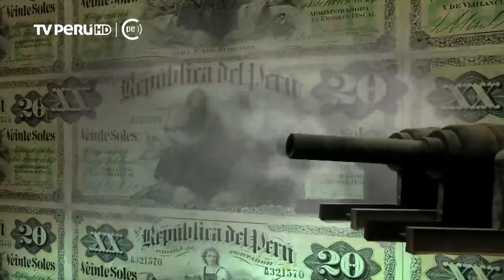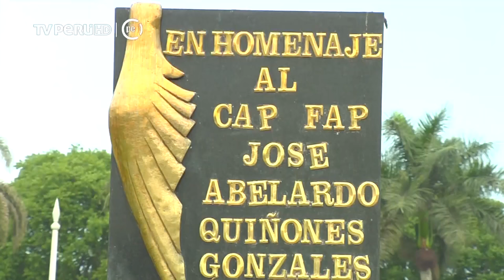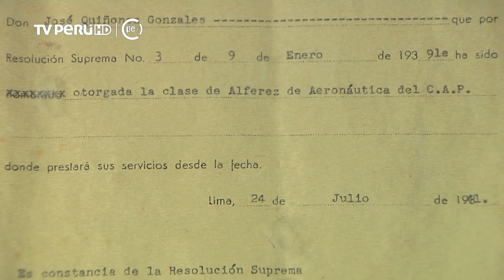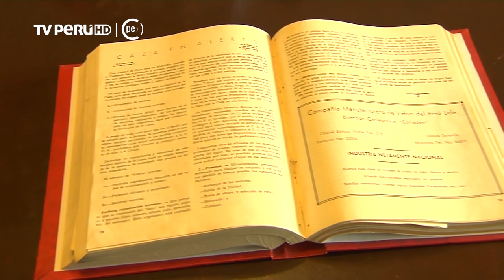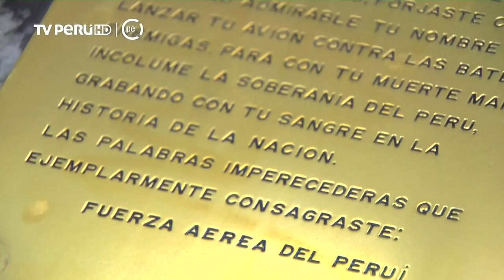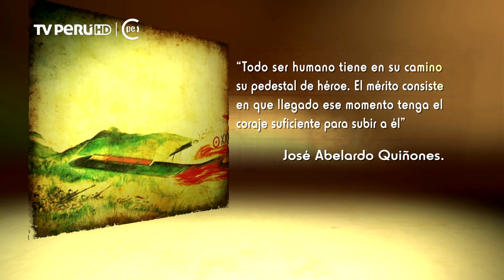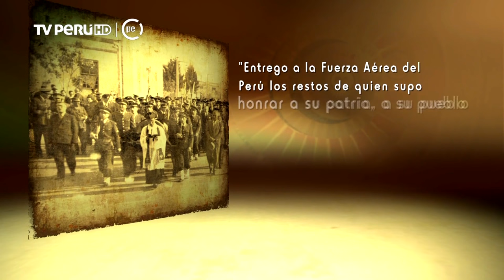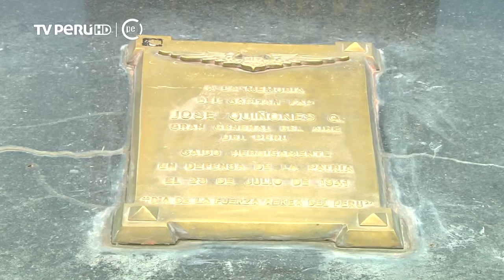SUCEDIO EN EL PERÚ - José Abelardo Quiñones